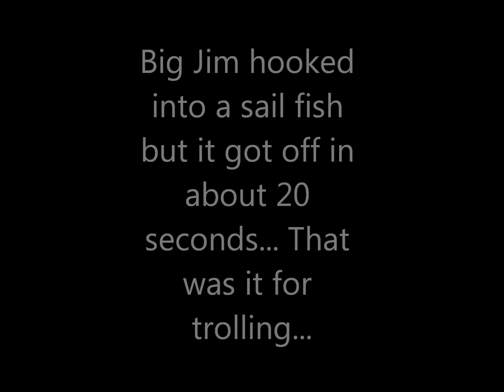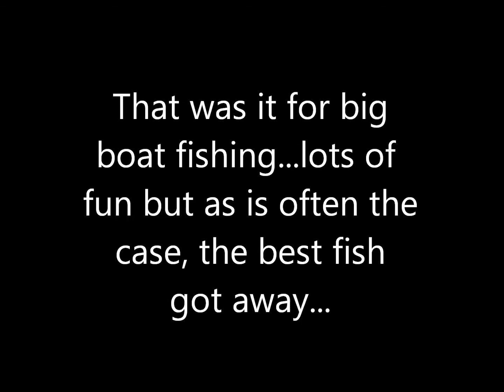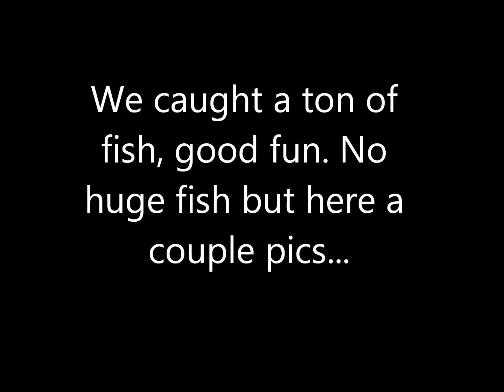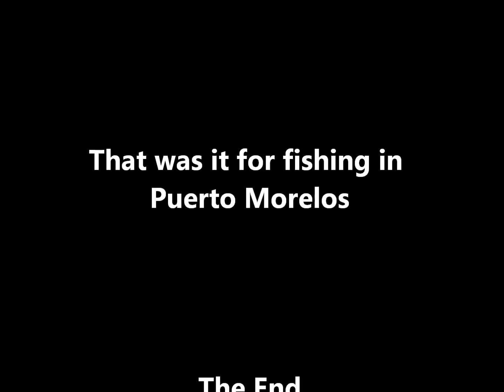Puerto Morelos 2016